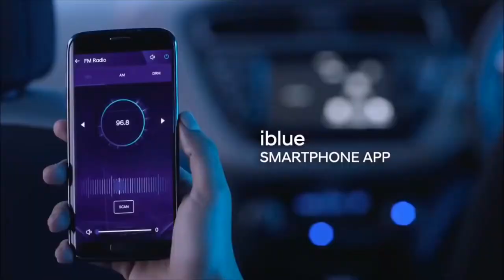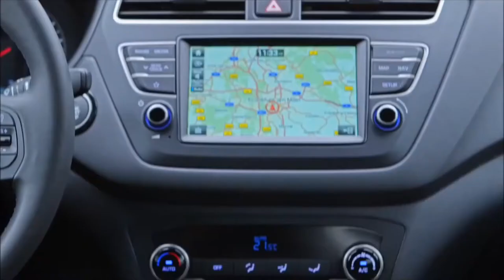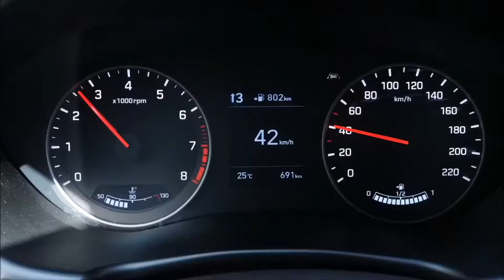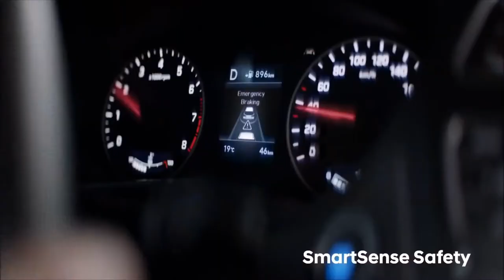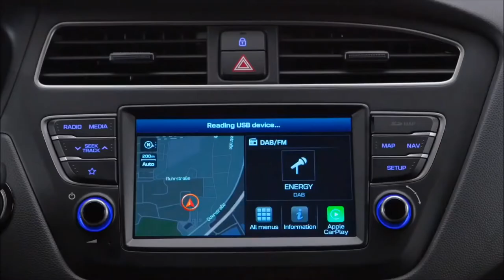HYUNDAI i20 2019 | best compact Hatcback | cargurus | top 10s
Hyundai I20 2019 | price | specification, hyundai car videos, Cargurus canada, hyundaii20, interior, exterior, features, specs, india, uk
Car videos